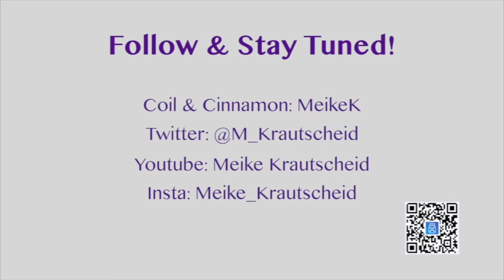Walk This Way - Aerosmith - Famous Bassline Quiz 6 SOLUTION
This is out of my Bassline Quiz Tuesday Serie from my Twitter: @M_Krautscheid